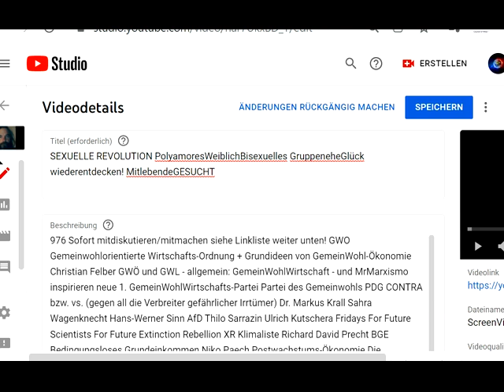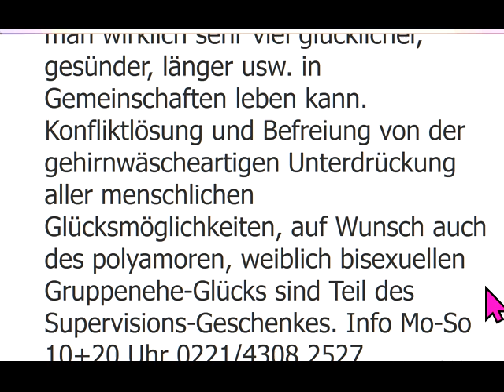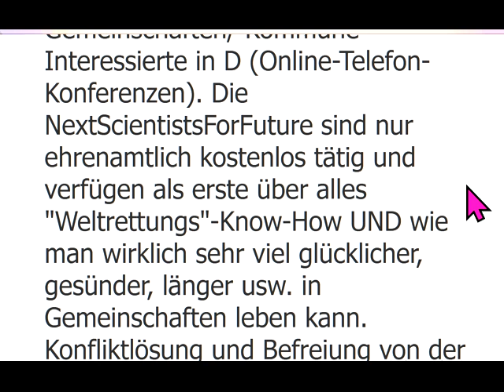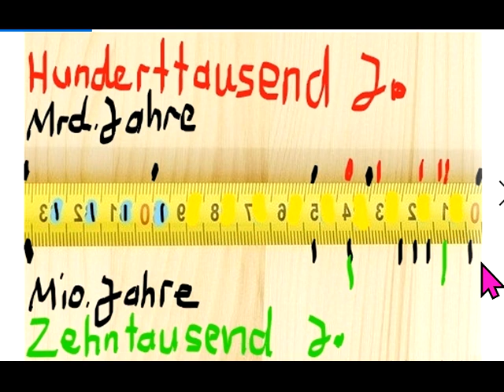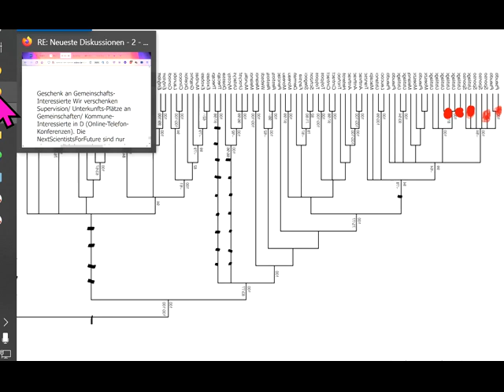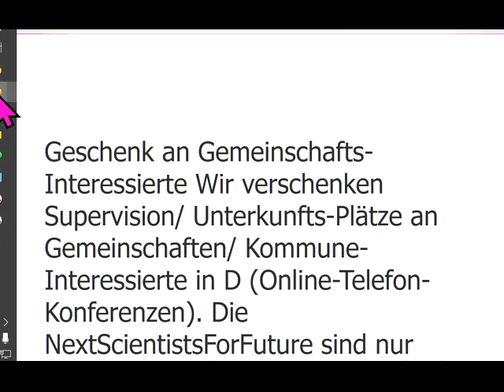SEXUELLE REVOLUTION PolyamoresWeiblichBisexuelles GruppeneheGlück wiederentdecken! MitlebendeGESUCHT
977 Sofort mitdiskutieren/mitmachen siehe Linkliste weiter unten! Unser ganzes Fernsehprogramm: Siehe die PLAYLISTS!. GWO Gemeinwohlorientierte Wirtschafts-Ordnung + Grundideen von GemeinWohl-Ökonomie Christian Felber GWÖ und GWL - allgemein: GemeinWohlWirtschaft - und MrMarxismo inspirieren neue 1. GemeinWohlWirtschafts-Partei Partei des Gemeinwohls PDG CONTRA bzw. vs. (gegen all die Verbreiter gefährlicher Irrtümer) Dr. Markus Krall Sahra Wagenknecht Hans-Werner Sinn AfD Thilo Sarrazin Ulrich Kutschera Fridays For Future Scientists For Future Extinction Rebellion XR Klimaliste Richard David Precht BGE Bedingungsloses Grundeinkommen Niko Paech Postwachstums-Ökonomie Die Wirtschaftsweisen ( Sachverständigenrat ) ifo Institut Rainer Mausfeld Greta Thunberg Ulrike Herrmann Bundeskanzler Sebastian Kurz Warren Buffett Luisa Neubauer Arnold Schwarzenegger .. ..
Bundestagswahl 2021 Grüne SPD Linke FDP CDU ÖDP Volt Freie Wähler GGB Lahnstein Götz Werner Wladimir Putin Bill Gates Jeff Bezos Mark Zuckerberg Ende Gelände Jane Fonda Barack Obama Bernie Sanders Noam Chomsky Boris Johnson Elon Musk Larry Fink Kim Jong-Un Leonardo DiCaprio Xi Jingping Bürgerrat Volksabstimmung Mehr Demokratie Bürgerversammlung Carla Reemtsma Volksentscheid Bürgerrat Degrowth Ökologisch-Demokratische Partei Cradle2Cradle ZEGG Tamera Dr. med. Rüdiger Dahlke Jörg Spitz Prof. Dr. Heiner Flassbeck Prof. Norbert Bolz Osho Bhagwan Shree Rajneesh Sexuelle Revolution Freie Liebe Bonobos Freie Sexualität Eso-Spiro-Guru-Psycho-Nahrungs-Ergänzungs-“Gesundheits“-Geschäft

andreas popp
wirtschaftskrise 2021
ernst wolff
max otte
mr dax
inflation 2021
florian homm
daniel stelter
michael mross
eva herman
inflation
börse
dirk pohlmann
finanzcrash
enteignung in deutschland
alice weidel
weltwirtschaftskrise 2021
norbert bolz
roland tichy
geldentwertung 2021
hyperinflation 2021
the great reset dirk müller
friedrich weik
mross michael
markus haintz
herman & popp
herman und popp
horst lüning
bodo schäfer
great reset
pleitewelle 2021
vermögenssteuer
mission money
andreas beck
markus lanz
clemens fuest
raffelhüschen
der große reset
Impfung
ernst wolf
finanznews
krisenvorsorge
pleite
dax analyse
dirk müller corona
insolvenz
silbermatze
werner
christian lindner
indiana jones silber
krypto crash
pohlmann dirk
zusammenbruch
bitcoin kaufen
claus roppel
deutschland 2021
marc faber
markus koch
matthias clemens
silber prognose

dr.krall
friedrich und weik
bargeld
heiner flassbeck
liebscher und bracht übungen
rezession
bankensterben
enteignung in deutschland 2022
eva hermann
inflation deutschland
negativzinsen
euro inflation
heiko maas
silber preis
the great reset
wundersame geldvermehrung
geldentwertung
klimawandel
robert habeck
thorsten polleit
wolff ernst
hermann popp
impfung nebenwirkung
tichys einblick
impfnebenwirkungen
wissensmanufaktur